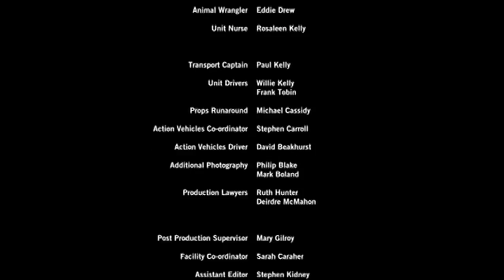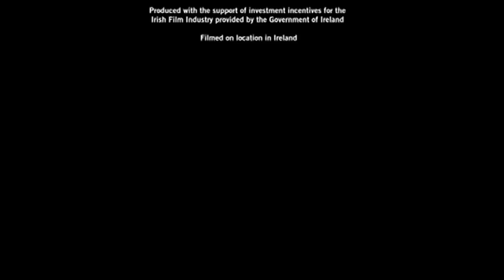Love/Hate - "Come my little son"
Denis Ryan sings "Come my little son" on Irish series Love/hate.